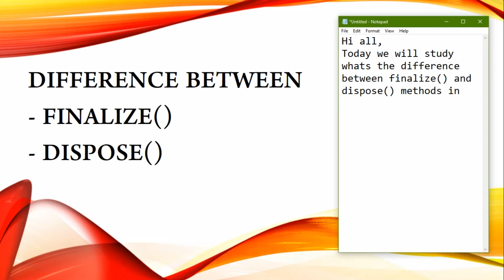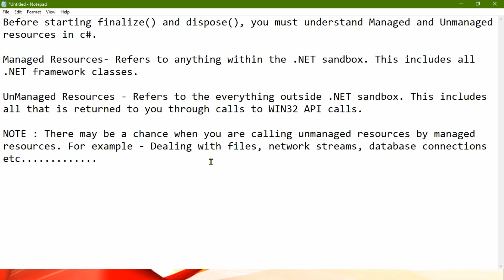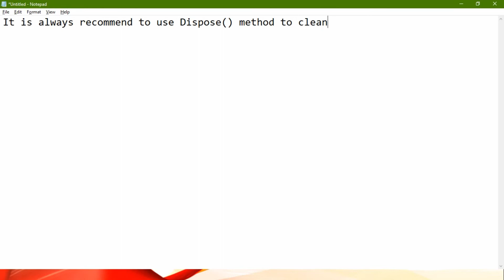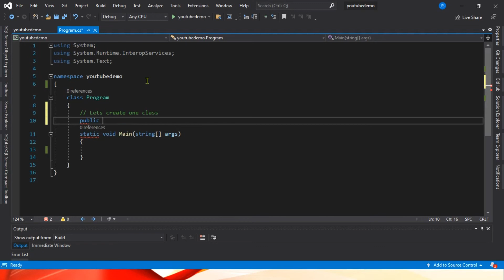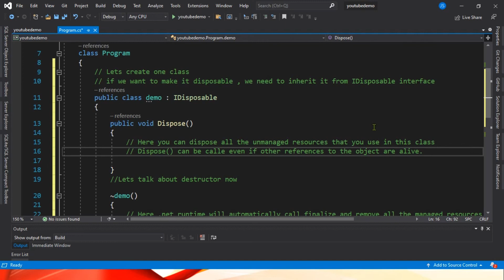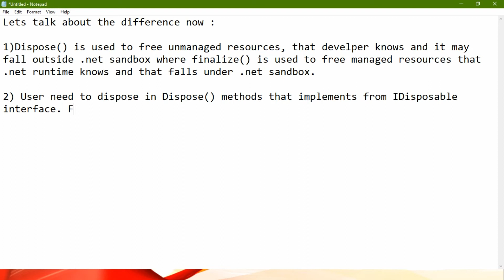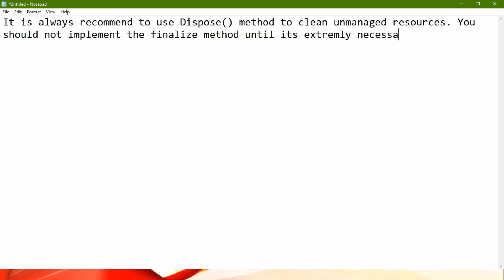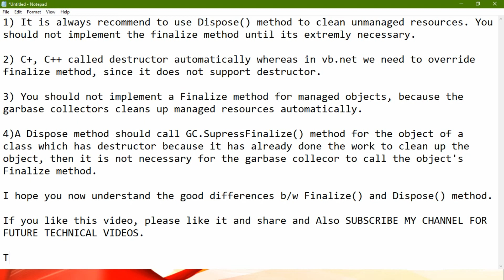Understand Finalize and Dispose methods in detail in C#